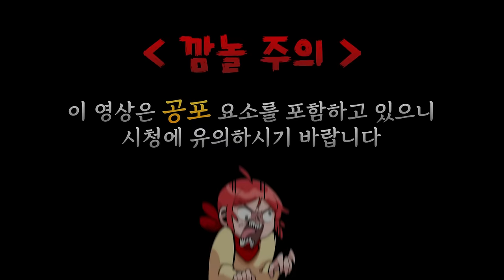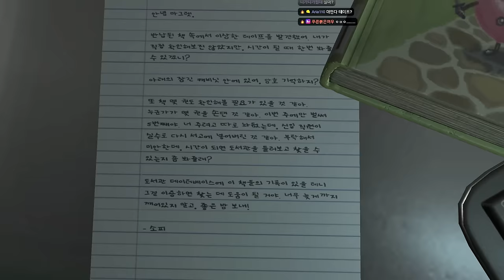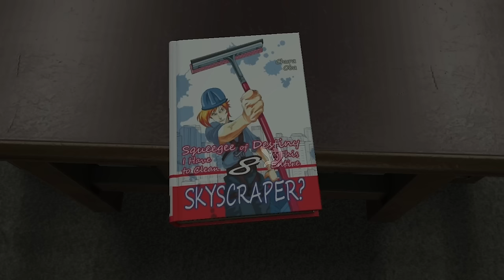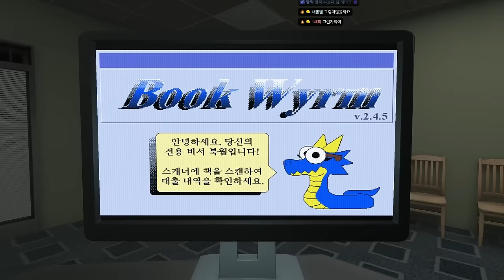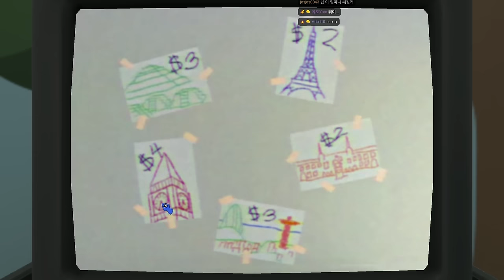심각한 트라우마를 줬던 아만다가 다시 돌아왔다..!! (아만다 어드벤처2 데모)